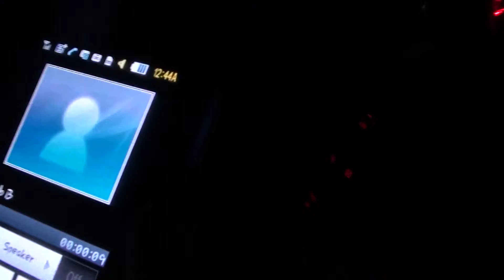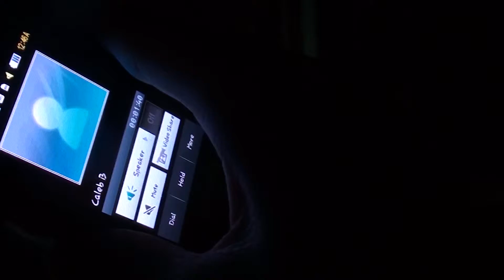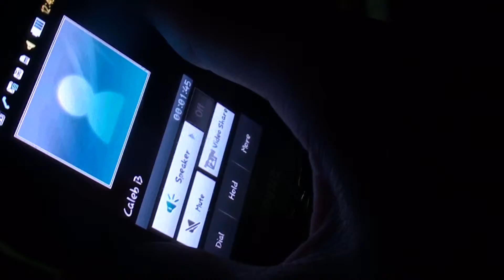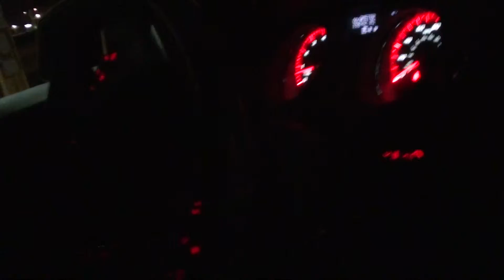Shakazulu TV: Caleb on the phone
Shakazulu Exclusive! We talk to Caleb on the phone, and almost get wrecked into by a Semi Truck!